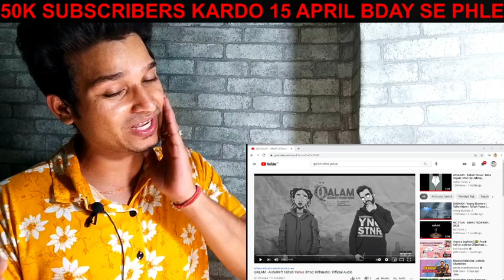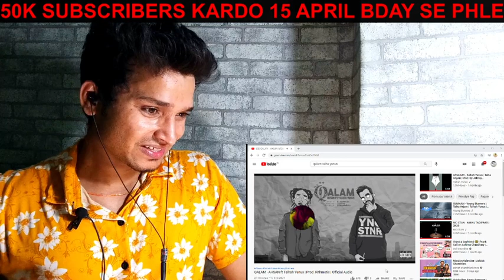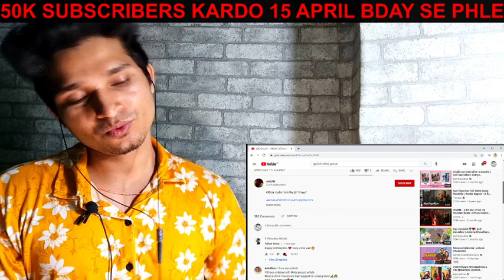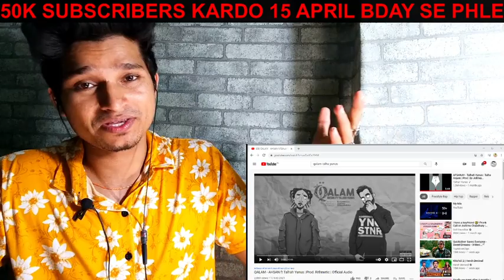QALAM AHSAN ft Talhah Yunus Reaction - QALAM TALHAH YUNUS REACTION - QALAM REACTION - SHIV REACTION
Official Audio From the EP "Khaas"

TAGS -QALAM REACTION, QALAM TALHAH YUNUS REACTION, TALHAH YUNUS QALAM REACTION, QALAM TALHAH YUNUS